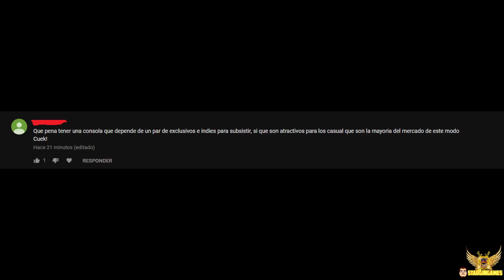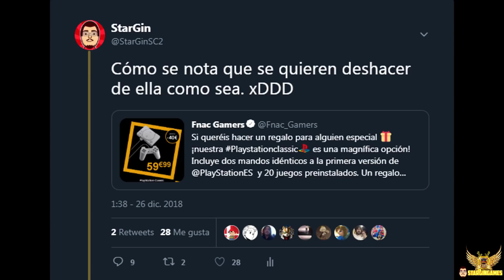NINTENDO SWITCH A MENOS DE 1 MILLÓN DE SUPERAR A PS4 EN JAPÓN - PLAYSTATION CLASSIC SIGUE BAJANDO